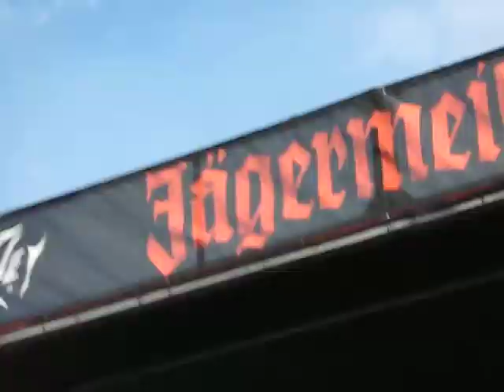Hatebreed Live For This Live Rockstar Energy Mayhem Tour Auburn, Wa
Hatebreed Performing Live For This Live on The 2010 Rockstar Energy Mayhem Festival, Auburn, Wa